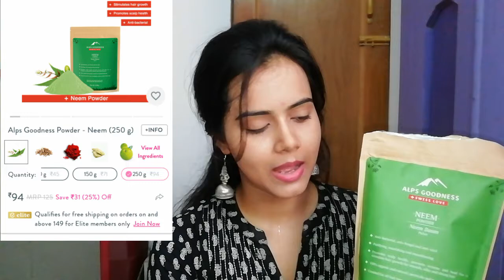Shopped for 5000/- from Purplle | Worth? Or Waste?Ny Bae/Good Vibes/Alps Goodness